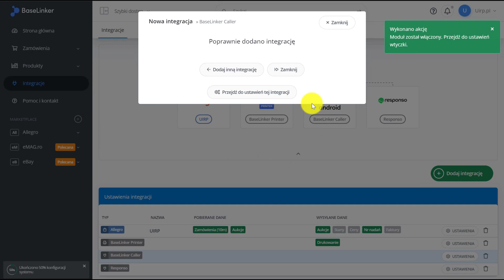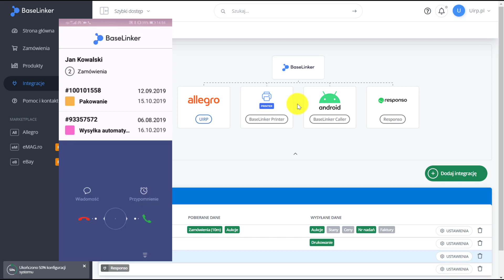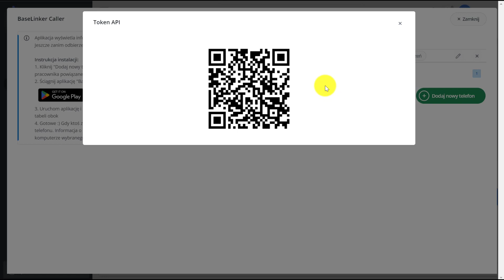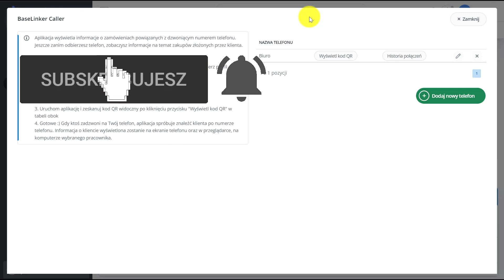BaseLinker Caller - jak dodać i co to jest?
Zobacz jak dodać integracje BaseLinker Caller do panelu systemu BaseLinker. Aplikacja ta umożliwia wyświetlanie informacji o zamówieniu na ekranie telefonu podczas połączenia z klientem.

⬇️Testuj BaseLinker przez 45 dni za darmo!